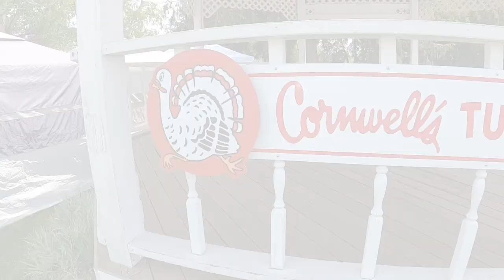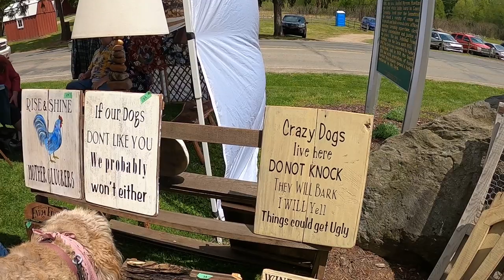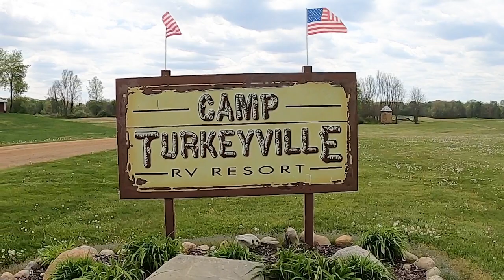Turkeyville Arts & Craft Show - Marshall, Michigan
Cornwell's Turkeyville in Marshall, Michigan held an arts and crafts festival in May of 2021.  They frequently hold events at this amazing farm and restaurant venue which is both educational and entertaining throughout the year.  For more information on Turkeyville, visit:

Licensed Music by:
Dresden the Flamingo
     Songs:
          Bill Murray
          Snacky snacks
          Puppy hugs